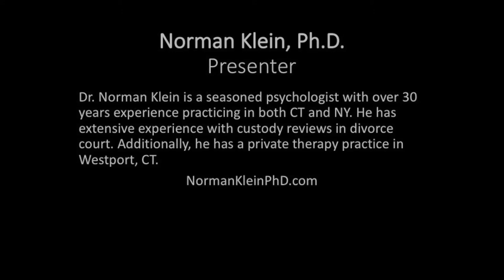"What's it Really Like in Divorce Court?": Shared Parenting Zoom Talk with Dr. Norman Klein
Shared Parenting Council of Connecticut presents a talk with Dr. Norman Klein. In this video, he defines the role of a forensic psychologist and recommends never going to court unless you have to. He mentions methods of getting divorced, issues regarding "best interest of the child" standard, strategies which utilize custody as adversarial tool, and child custody evaluations.

Dr. Klein goes into detail in how a forensic psychologist is utilized by the court to understand the "best interest of the child." He explains the different types of custody arrangements: sole, joint, divided, and split. During the question and answer period, Dr. Klein is asked if equal time parenting is a good starting approach, how false accusations are addressed, and why doesn't the court recognize when its being used as an antagonist.

Note: This video contains brief adult language.

If you are interested in equal time shared parenting, please

Presentation: Norman Klein, Ph. D.